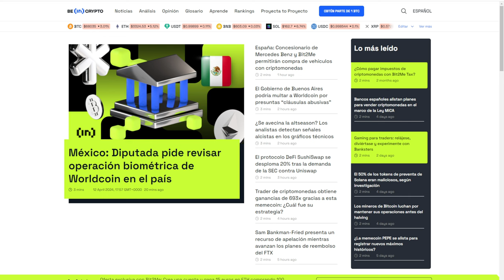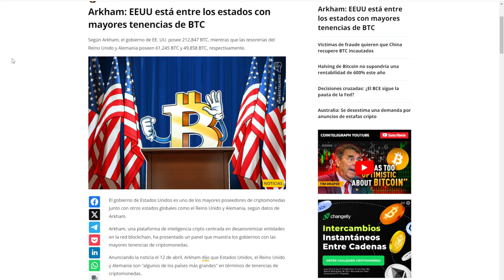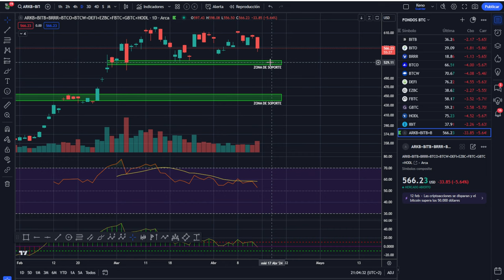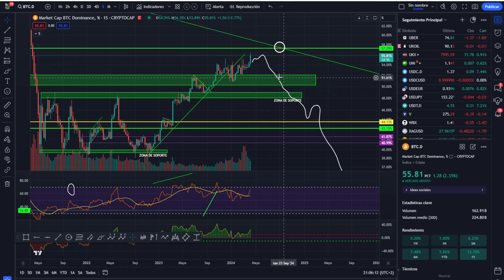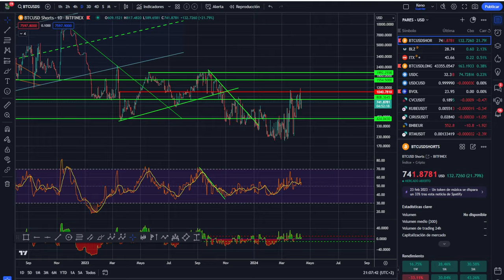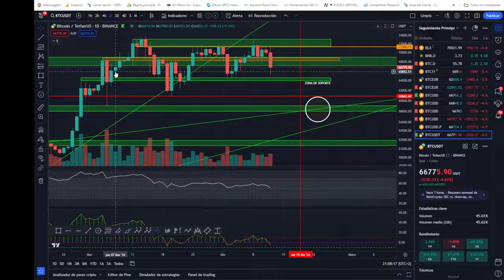💥BITCOIN! Maravillosa sangre y gran oportunidad de pesca 💥💵